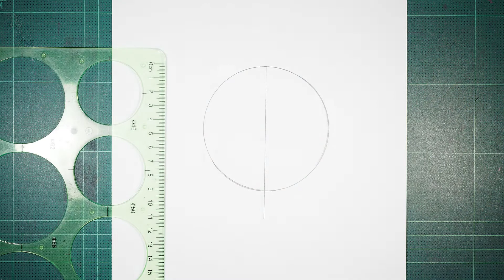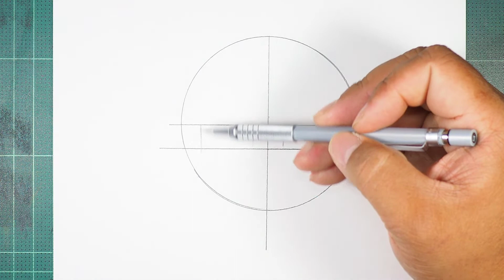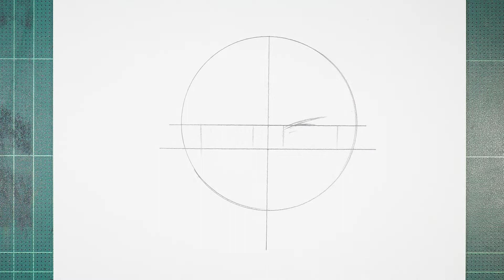How to Draw Yuno Black Clover | Easy Step By Step Tutorial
Black Clover Characters Drawing. Let’s Learn How to Draw Yuno from Black Clover Anime Series Easy Step By Step Tutorial. Enjoy This Video to Draw Your Favorite Anime Charecter.